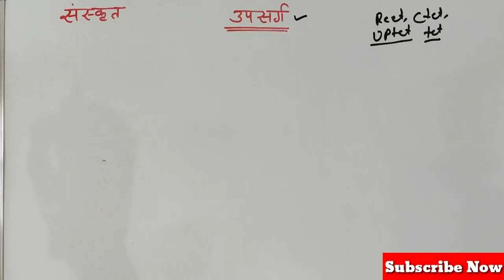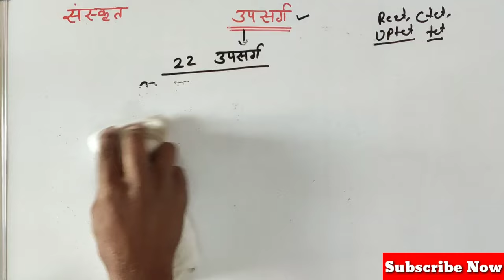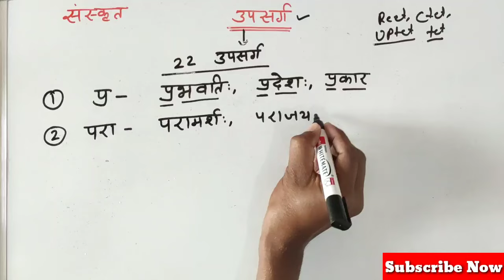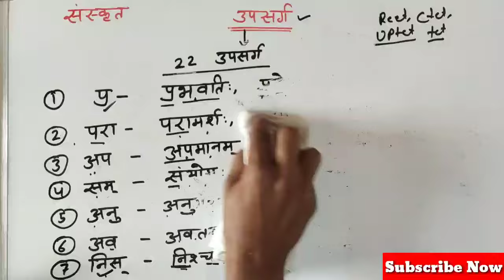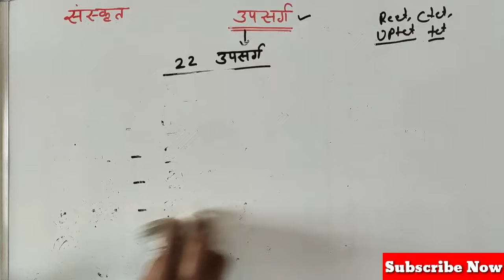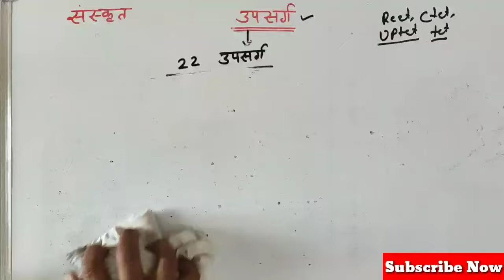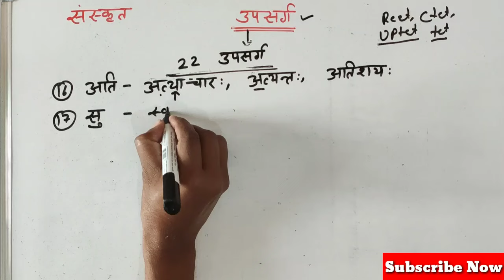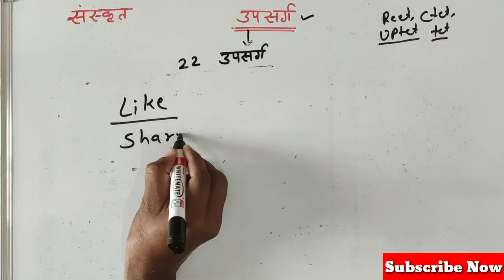संस्कृत उपसर्ग । Reet sanskrit । upsarg । sanskrit upsarg । Reet exam